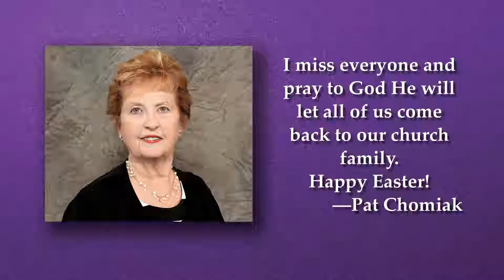Easter Greetings 4-12-20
During the COVID 19 quarantine while Abram Creek Baptist Church was not able to meet together, some of the church family shared Easter greetings.